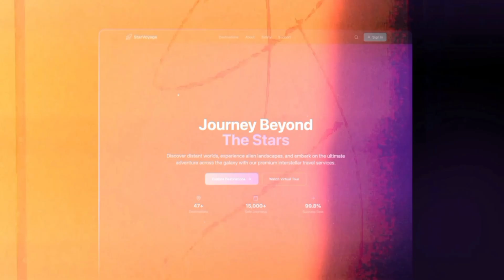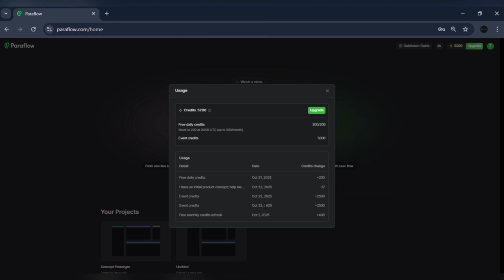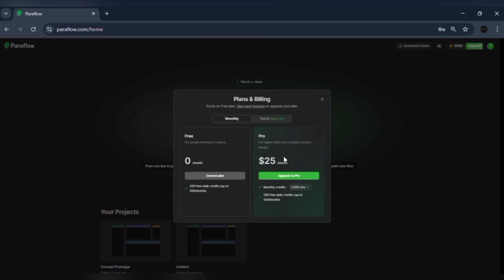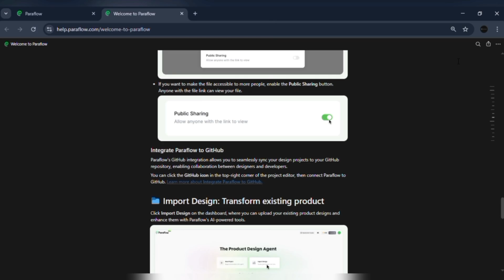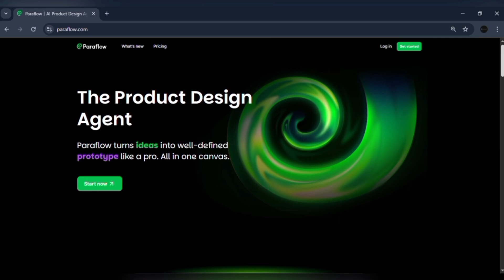What The World's Leading Software Developers Don't Tell You About AI App Development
NOTE : All content used is copyright to @thetech104